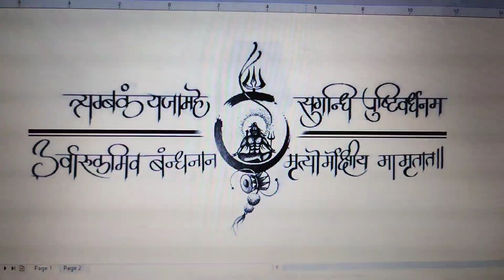Om tryambakam yajamahe mantra, Shiva, trishul tattoo, how to print band stencil to complete tattoo.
Welcome to Ink dedication tattoos studio.
this is wrist band tattoo with god bholenath , trishul, circle with Om traymbakam yajamahe Mantra in sanskrut.
Start to end in detail, please find the tattoo final work and commect me how do you like it

We are Iso certified artist with good experience and all types of tattoo work done here.
Santosh Jagtap
Ink dedication tattoos